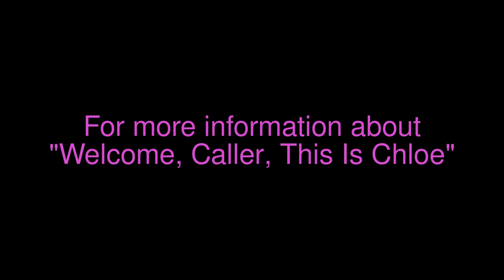Author Shelley Coriell Introduces her YA Novel "Welcome, Caller, This Is Chloe"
Young Adult Author Shelley Coriell introduces her debut novel, "Welcome, Caller, This Is Chloe"